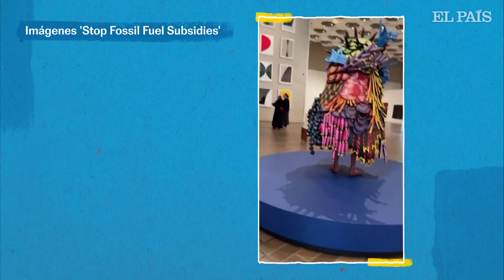Activistas climáticas se pegan a una obra de Warhol en Australia | EL PAÍS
Dos activistas climáticas se pegan a una obra de Andy Warhol en la National Art Gallery de Canberra, en Australia. En los vídeos difundidos se escucha cómo empieza a decir "estamos en una emergencia climática", pero los servicios de seguridad del museo impiden que se escuche su mensaje completo.
Su acción es hasta ahora la última de una larga serie de acciones de activistas climáticos que están utilizando grandes obras de arte para llamar la atención. Desde los 'Girasoles' de Van Gogh hasta 'Las majas' de Goya en el Museo del Prado de Madrid.
Las activistas de Australia también han dibujado con rotuladores azules en los cristales que protegen las pinturas de la obra de Warhol, 'Campbell's Soup I'.